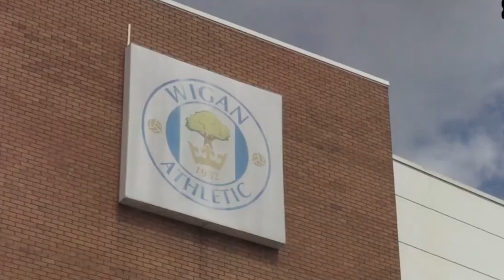Wigan Athletic Administration Scandal EXPLAINED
BBC has reported that interest in Wigan Athletic is high. Over 60 parties have come forward and contacted the administrators about the club. These are not simple enquiries, non-disclosure agreements were issued and expressions of interests received. This is a far cry from when AFC Bournemouth went into administration more than a decade ago. Fast forward to our current coronavirus impacted the world and the Cherries are spending their fifth year in the Premier League. They now have a player on-loan at Wigan,Alex Dobre.